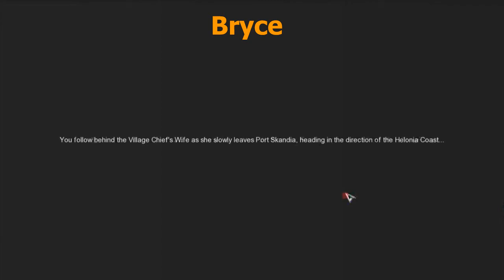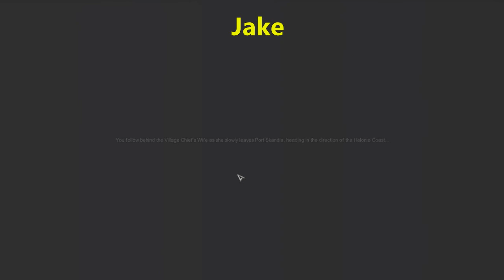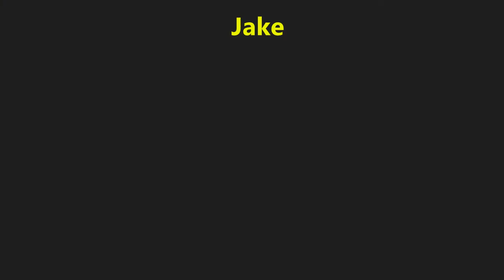GGG| Aura Kingdom: Port Skandia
Jake, Jared, and Bryce begin to explore the world of Aura Kingdom.